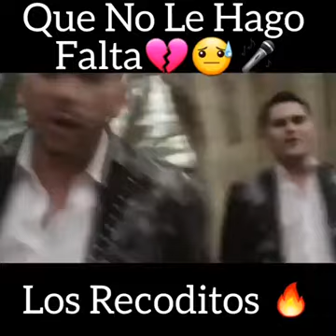Banda los Recoditos-Que No Le AGO Falta